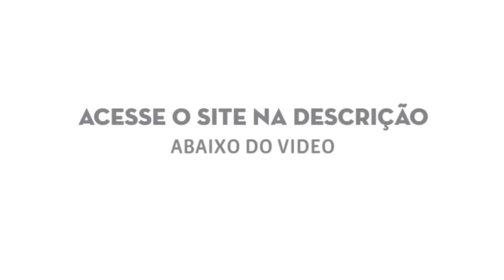GOL DO INCRITO GUSTAVO COM 4 SUB TRITON E 14 6X9 = ILOVEBASSBR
Aprenda sobre Mecânica de Automóveis

A Academia do Mecânico te ensina tudo que você precisa saber pra se tornar um Mecânico de Automóveis Profissional!

A Academia do Mecânico vai te fazer um Mecânico de Automóveis!
Nós da Academia do Mecânico vamos te dar um BÔNUS!
Na compra do Curso de Mecânico de Automóveis nos vamos te dar totalmente grátis mais 3 cursos!!!

Mecânico Lubrificador
Elétrica de Automóveis
Motor da Ford Ranger